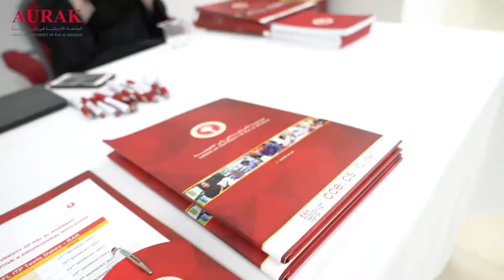AURAK Supporting the Community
AURAK Supporting the Community, IELTS Free Techniques Course